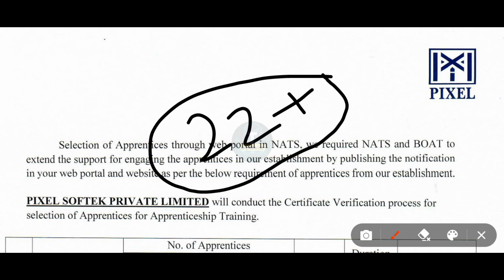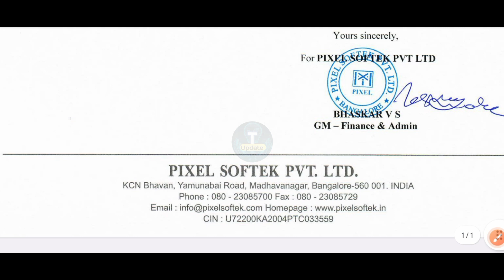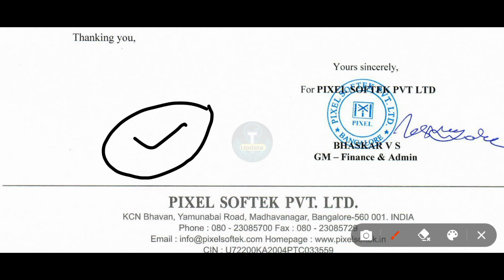🔵PIXEL SOFTEK RECRUITMENT 2023 |DIPLOMA |B TECH FRESHER ALL INDIA APPLY NO EXAM NO FEE DIRECT HIRING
🌐 PIXEL SOFTEK PVT LTD (PIXEL), we blend cutting-edge science and technology with comprehensive industry expertise to deliver quality services

🌐This Video Is Related to  PIXEL SOFTEK PRIVATE LIMITED RECRUITMENT 2023.

[Social Media]

Manish Bharti
(From Bihar)

🇮🇳Proudly Indian🇮🇳
🇮🇳Jai Hind✓